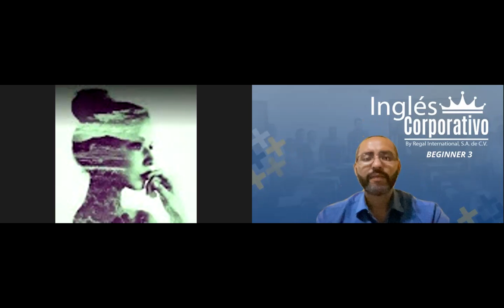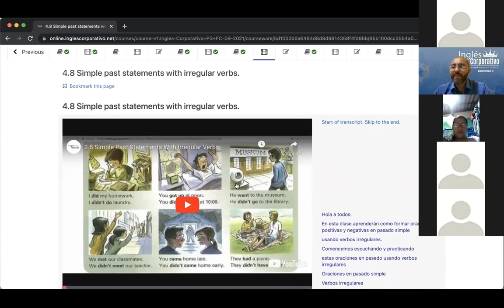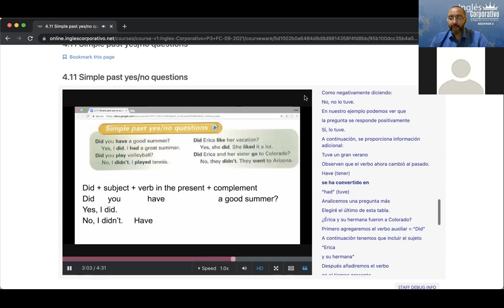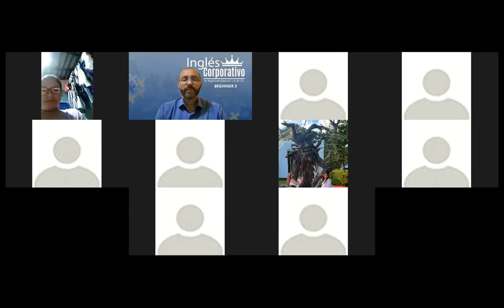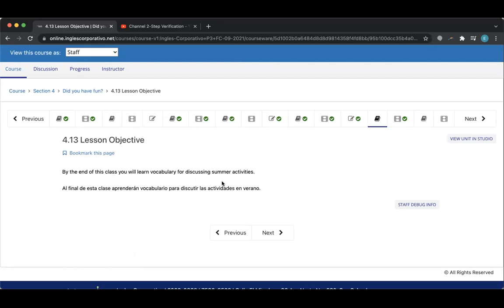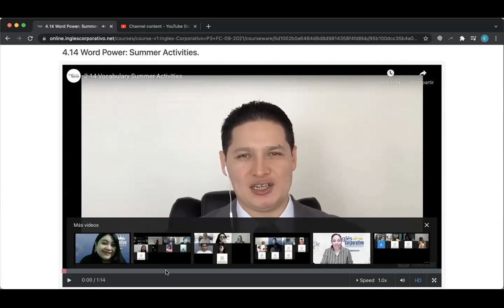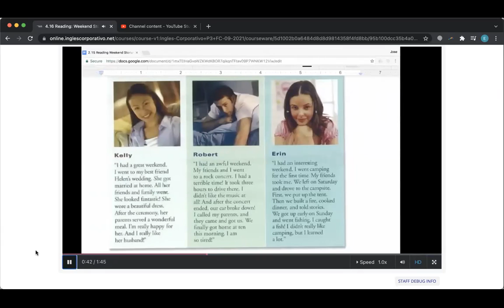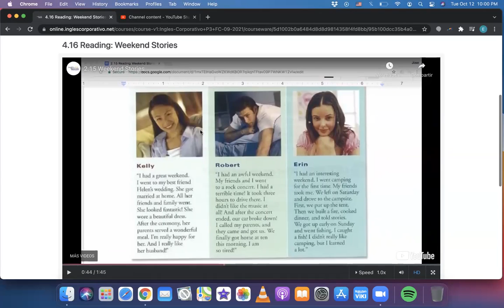Ingles Corporativo- Day 10 Summertime Activities